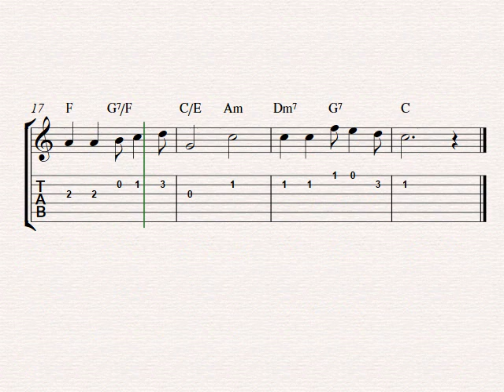Easy guitar tabs | How to play Land Of Hope And Glory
Guitar tabs, Land Of Hope And Glory, easy guitar tablature arrangement for beginners. Guitar tabs for popular songs.